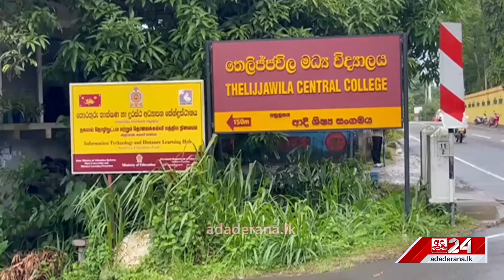දකුණේ ප්‍රදේශ රැසකට ආපදා තත්ත්වයක්... ගමක් සම්පූර්ණයෙන්ම ජලයෙන් කොටුවෙයි